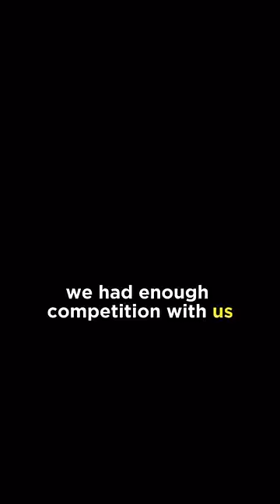Mannie Fresh: No Limit Was Not Our Competition